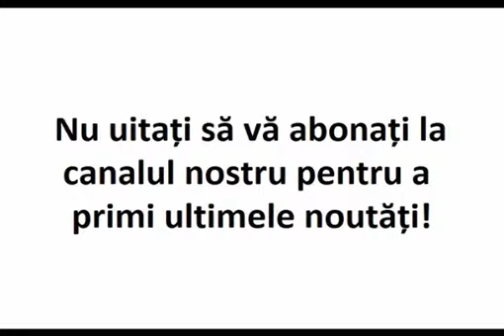Cum este corect să ne adresăm părinților noştri: tu, matale, dumneata?